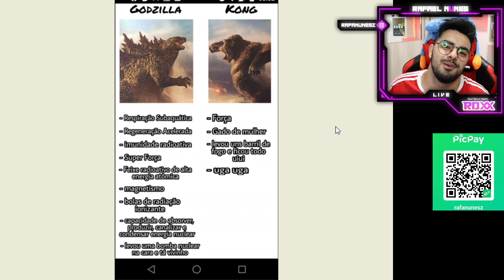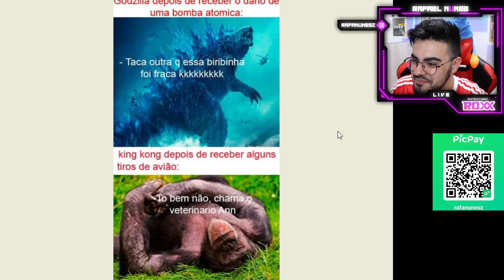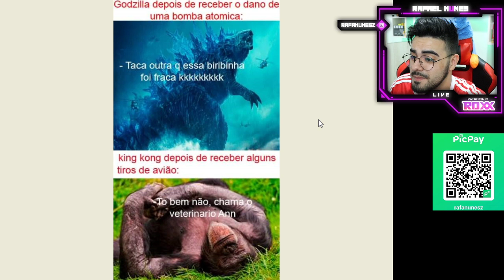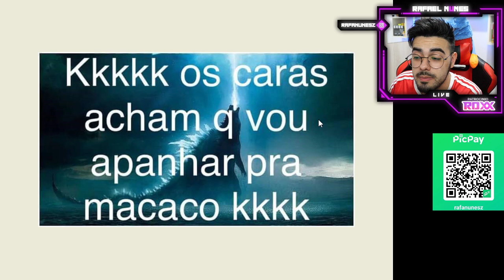OS MELHORES MEMES DE GODZILLA VS KONG!